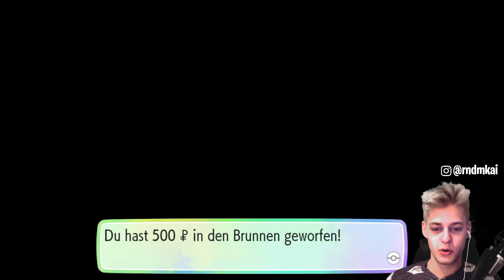Arenaleiterin MISTY & neues Bisasam erhalten! | Pokemon Let's Go Pikachu Part 8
Let's Play Pokémon Let's Go Pikachu [ German / Deutsch | 1080P HD | 60 FPS ] Part 8: Arenaleiterin MISTY & neues Bisasam erhalten!

Pokémon Let's Go Pikachu kaufen*
Pokémon Let's Go Evoli kaufen*

Mit Pokémon: Let’s Go, Pikachu! und Pokémon: Let’s Go, Evoli! werden Pokémon-Fans dazu eingeladen, sich auf eine neue Reise durch einen altbekannten Schauplatz zu begeben. Die zwei neuen Spiele sind inspiriert von Pokémon Gelbe Edition: Special Pikachu Edition, das 1998 in Japan für Nintendos Game Boy erschien. Sie bieten viele der intuitiven Spielfunktionen aus dem extrem beliebten Pokémon GO und wurden für Spieler entwickelt, die zum ersten Mal in die Welt der Pokémon-Videospiele aufbrechen.

Spiel: Pokémon Let's Go Pikachu
Konsole: Nintendo Switch
Entwickler: Game Freak
Publisher: Nintendo
Erscheinungsjahr: 2018

Alle Rechte an Game Freak & Nintendo